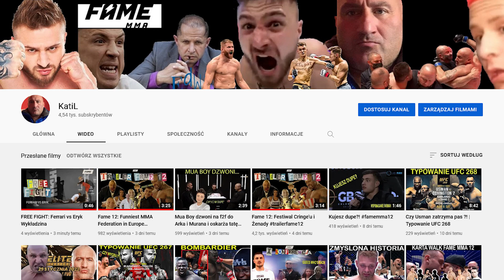Ambro zaj*bał Ciosowi po raz pierwszy na f2f